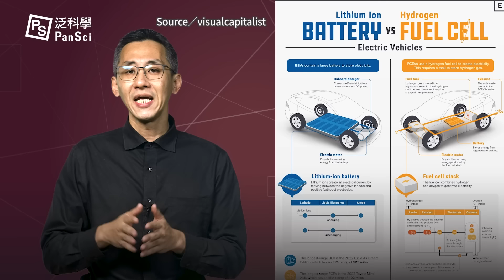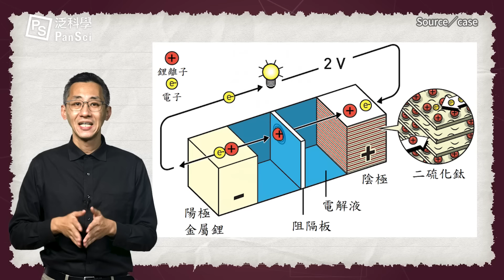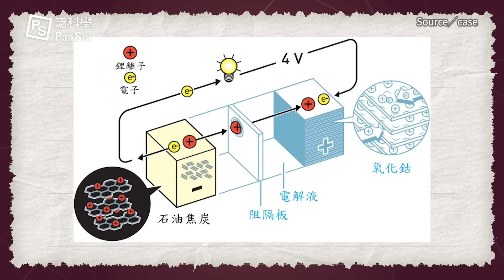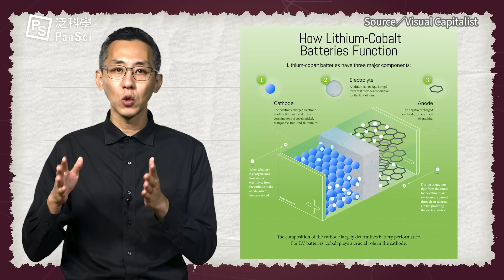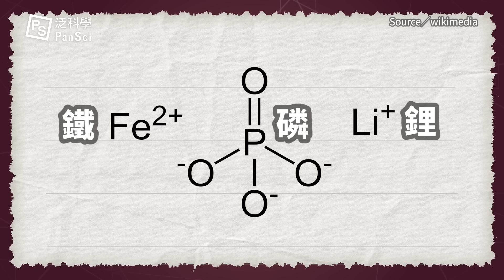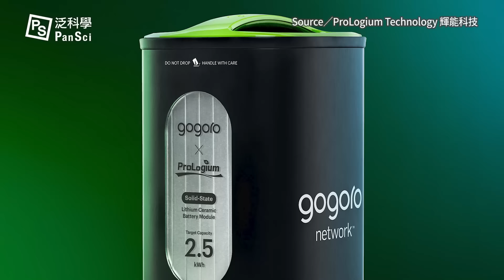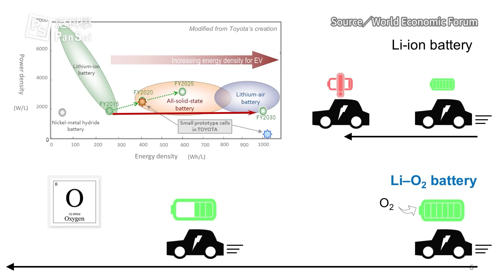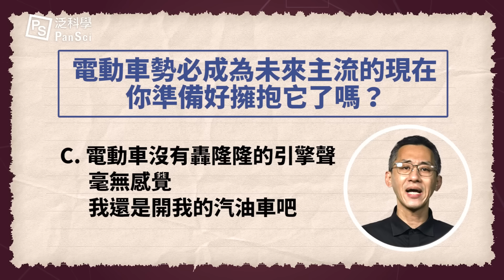電動車大戰關鍵在電池！特斯拉龍頭地位還穩嗎？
更正
01:23 應該更正為第一階段在35州的53,000英里（85,295公里）聯邦高速公路上建置充電樁，最終預計要建設的500,000座充電樁，則是包含偏遠地區的數字。
02:38 原子序應為1、3名，鋰的原子序為3
03:03 補充說明：
影片中我們只提到了常見以CR開頭的鈕扣式電池，其中的C代表此為鋰-二氧化錳電池(正極材料為二氧化錳)，是一次性電池。實際上鈕扣電池細分好幾種，不同的英文編號，所代表的類型也不同。因此除了CR以外，不可充電的一次性電池包含BR、LR等開頭的鈕扣電池。
而以LIR、ML、VL等開頭的，是可充電式鈕扣電池。其中的LIR就是lithium ion rechargeable（可充電式鋰離子電池）的縮寫。
06:35 感謝網友指出，照片中所使用的4680-type電池並非磷酸鐵鋰電池而是三元電池，在資訊欄最下方完整說明。

00:00 特斯拉將迎來最大對手？
00:38 電動車版圖將被重新分割？
02:33 為何電動車電池都是鋰離子電池？
04:50 鋰離子電池還有好多種？
05:43 種類好多，告訴我最強的電池是誰就好！
06:45 馬斯克為何要選擇電容量低的磷酸鐵鋰電池？
07:54 鋰離子電池的極限
09:07 電池的能量密度能追上汽油嗎？
09:59 電動車市場的未來表現

// 延伸閱讀 //
2019年諾貝爾化學獎：他們開發出世界上最有力的電池
儲能發展的關鍵未來：鋰離子電池的展望與課題──專訪台科大永續續能源發展中心黃炳照主任

// 製作團隊 //
主持：泛科知識
企劃：謝富丞
腳本：謝富丞
剪輯：朱傳勝

06:35 特斯拉電池補充說明
特斯拉現在在電動車上使用的電池主要有幾種型號：
1865-type，鎳鈷鋁電池(NCA)，主要供應商為Panosonic，2011年發表，最早搭載於Model S。
現在使用於Roadster、Model S、Model X，特斯拉未來將全面替換掉此電池。
2170-type，鎳鈷錳酸鋰三元電池(NCM)，主要供應商為Panosonic，2017發表，最早搭載於Model3。
現在使用於Model3、Model Y
4680-type，鎳鈷錳酸鋰三元電池(NCM)，2022年正式發表(最早於 2020/9「Battery Day」活動中發表)，主要供應商為Panosonic，最早搭載於Model Y。
現在使用於Model Y
prismatic-type，磷酸鐵鋰電池(LFP)，主要供應商為CATL，最早搭載於中國生產的Model3及Model Y，與前三者外觀明顯不同的是前三者為圓柱狀，LFP為柱狀。

雖然看似四類，但子型號比想像中的複雜，例如根據長程、短程用途、前驅或是後驅、於哪個國家販售都會在原本的電池架構上做調整。例如於中國販售的Model Y Long Range，4680-type中將NCM換為NCMA鎳鈷錳鋁酸鋰四元電池。Model Y SR、SR+，相同車型下可能搭載Panosonic、LG生產的三元電池，也有可能搭載CATL生產的LFP電池。

我們整理下來，能確定的是，Model 3、Model Y使用的電池同時有Panosonic、LG、CAT在提供，根據子型號與銷售地不同，你開到是使用2170、4680或LFP都有可能。每種電池當然還有各自的加強版，整理起來真得頭昏眼花。甚至許多可能因為涉及機密，有幾款電池很難查證內部所使用的正極材料，期待有專業人士能幫忙整理、指出錯誤。